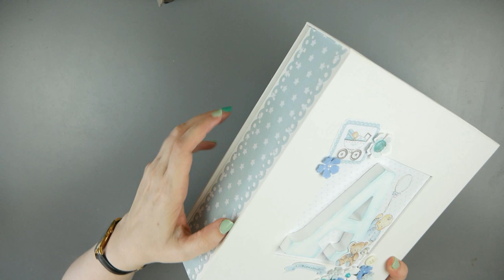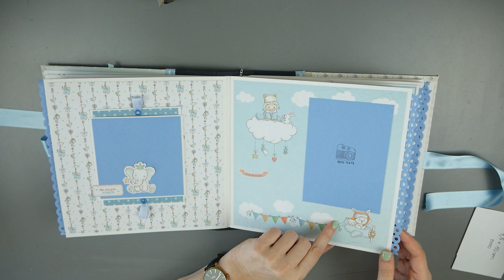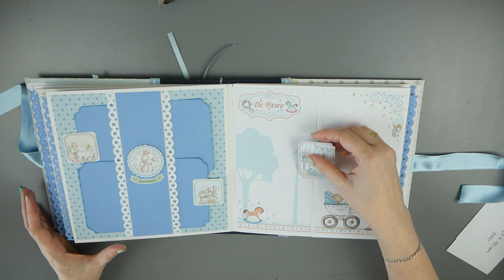conjunto bebe niño dayka - álbum y caja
¡Hola! Hoy os enseño un nuevo modelo que he realizado con los papeles de dayka- y por fin llegaste tú mi niño. Con su caja a juego :-)